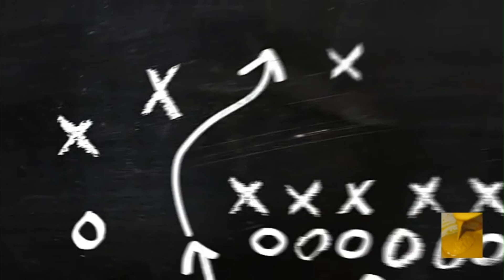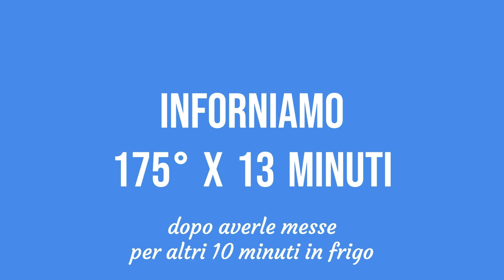Crumbl Cookies agli anacardi, facilissimi!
Questi cookies sono semplicissimi da realizzare e si fanno in pochi passaggi.
Basterà fare imbrunire il burro a fuoco basso, unirlo allo zucchero e all'uovo, montare per 5 minuti il composto (o con le fruste a mano o elettriche), successivamente vanno aggiunte le polveri gli anacardi e il cioccolato. Per quanto riguarda il cioccolato potete mettere sia fondente che al latte o solo al latte, in base ai vostri gusti. Se non avete del bicarbonato a casa potete sostituirlo con un pizzico di lievito per dolci. Per quanto riguarda la cottura varia molto il tempo in base al vostro forno e alla consistenza che volete raggiungere, io preferisco toglierli un paio di minuti prima (13 minuti) perchè rimangono più umidi dentro e più morbidi, mentre se li cuocete un po' di più (per 15 minuti) diventeranno più friabili, bisogna quindi regolarsi in base ai propri gusti.